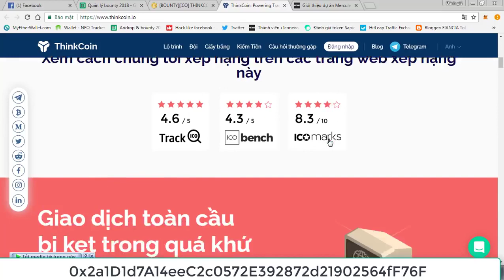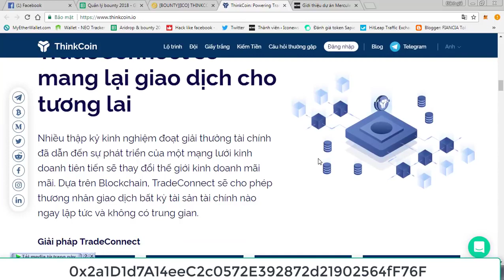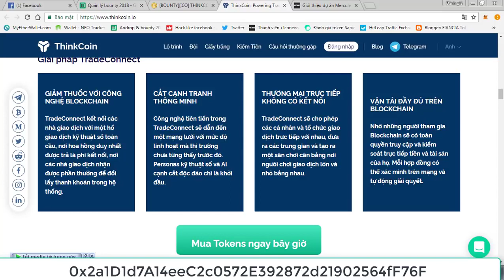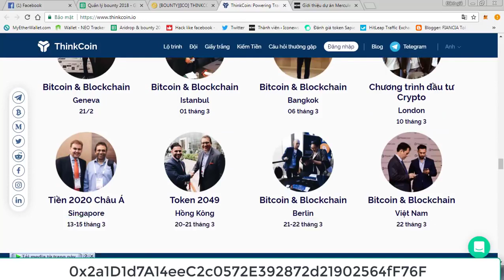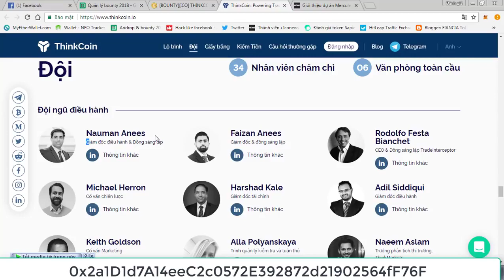Thinkcoin ICO - Multi Asset Trading on the BlockChain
Multi Asset Trading on the BlockChain